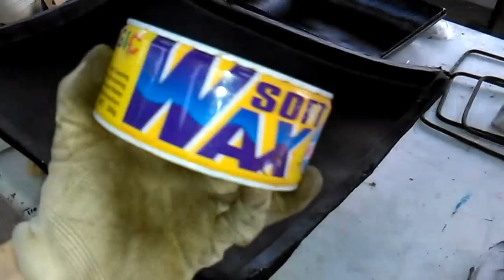How I made this japanese lanthern